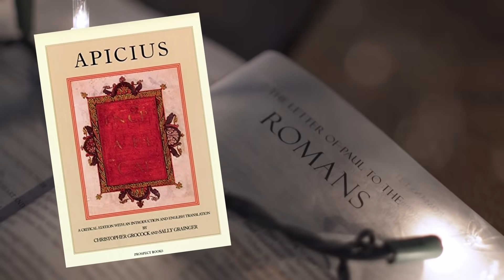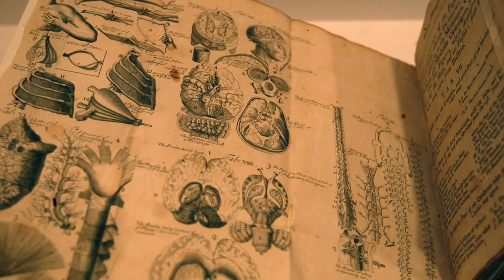COISAS ASSUSTADORAS QUE ERAM NORMAIS NA ROMA ANTIGA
Os antigos romanos são considerados modelos para muitos elementos da civilização humana, que prevaleceram até os tempos modernos. No entanto, há certas coisas sobre a civilização romana que devemos agradecer por se tornar uma coisa do passado.
Olá, Viajantes da História! No vídeo de hoje vamos te contar sobre as coisas assustadoras que eram "normais" na Roma Antiga. Tá curioso pra saber quais são ? Então, já deixe seu SUPER LIKE e sem mais demora, vamos ao vídeo.